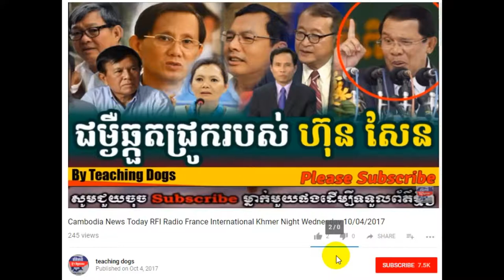Khmer Hot News RFA Radio Free Asia Khmer Morning Friday 10/06/2017